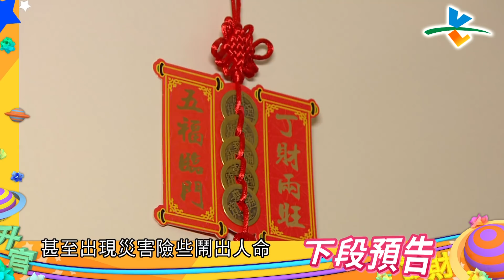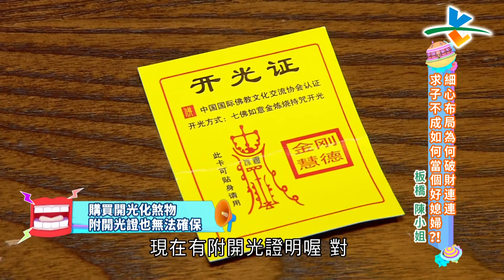【完整版】風水!有關係 - 生小孩怎麼那麼難！求子不成，沒想到問題竟出在風水？ 20191006/#31-13@$381151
0:00 老師有加持的招財片頭
3:28 住宅前河流成U字形，在環抱內是居家好風水
7:20 三大觀測受孕機率方向，八字、結婚日期、氣色
8:12 右眼正下方有斑或痣，懷男胎易出現問題；右眼右下方有斑，影響懷女生運勢
9:58 人中深淺 看受孕機率，越深代表受孕機率越大
14:29 財位 放置#五帝錢，正反面順序有訣竅；財位擺放#金雞，頭朝屋外尾向屋內
22:03 開運祕法--自製#聚寶盆
27:54 大門、廚房門，直通後門形成#三門通
32:49 化煞物 開光 替代方式，拿到信仰神主前講解目的
34:37 房門變窄拉高，門寬測量出現「死絕」
37:14 門對門 且互切，成為可怕惡煞
42:43 擺#五色豆 求子，正確擺設有訣竅
44:26 鏡照床 情緒起伏大，增加求子壓力

委託人陳小姐是節目的忠實觀眾，看了節目後在家中佈置了財位跟擺放了許多化煞物，希望能夠改善家中風水，但擺放的位置都不正確。婚後求子多年的陳小姐嘗試了許多方法卻遲遲沒消息，原因竟是門出了問題，究竟有哪些方法能改善這些風水，還有哪些求子祕方？
敬請鎖定緯來綜合台26頻道 每週日晚間10點【風水！有關係】
不想錯過最新內容快來訂閱【風水有關係】全新官方頻道
下載【風水有關係 - 灌頂納福囉貼圖】
鎖定緯來綜合台26頻道 每週日晚間10點【風水！有關係】
詳盡的風水疑難雜症解答不定期在YouTube有獨家內容，千萬別錯過